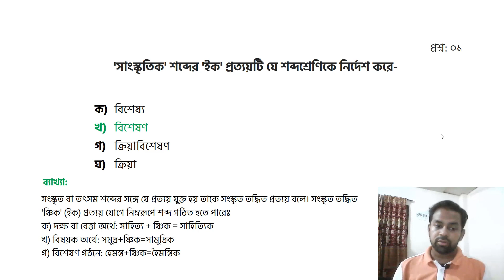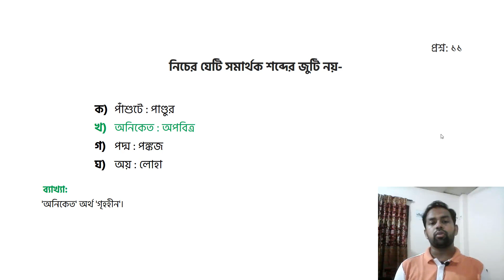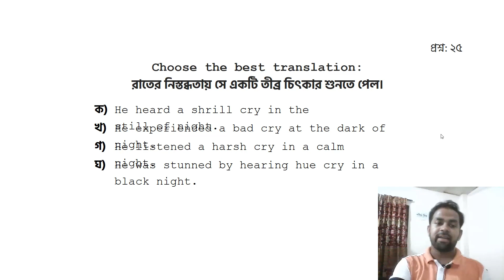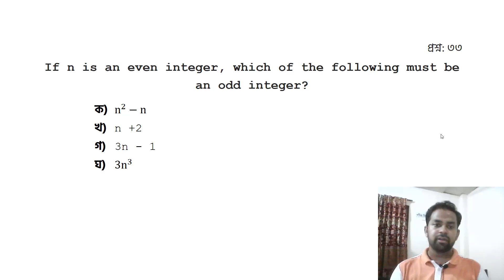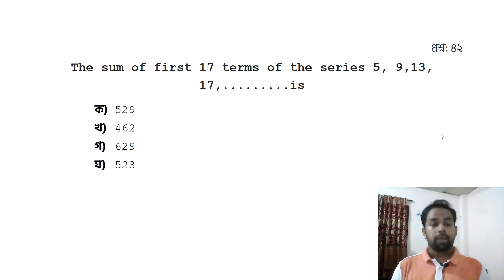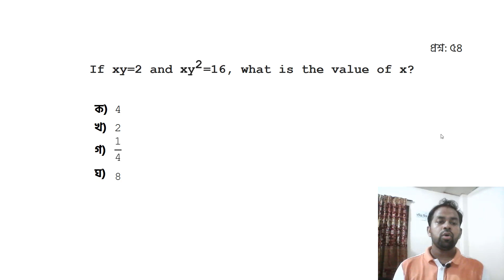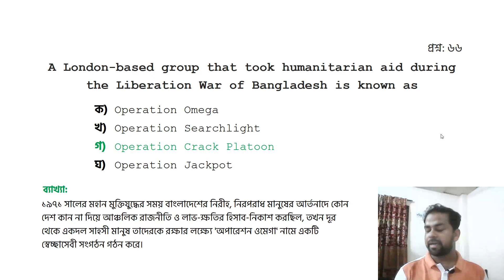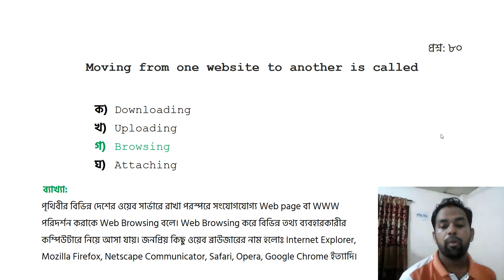ব্যাংক জবস প্রশ্ন সমাধান: Bangladesh Bank - Officer (General) [December 2019]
"ব্যাংক জবস প্রশ্ন সমাধান" সিরিজের আজকের এই ভিডিওতে 'বাংলাদেশ ব্যাংক' (Bangladesh Bank) এর Officer (General) পদের জন্য যে প্রশ্নগুলো এসেছিলো সেই প্রশ্নগুলো নিয়ে বিস্তারিত আলোচনা করা হয়েছে। তাই দেরি না করে এখনই দেখে নিন সম্পূর্ণ ভিডিওটি।

00:00 Introduction
01:44 Questions 1 - 10
08:23 Questions 11 - 20
13:40 Questions 21 - 30
21:05 Questions 31 - 40
28:03 Questions 41 - 50
34:49 Questions 51 - 60
39:40 Questions 61 - 70
45:15 Questions 71 - 80